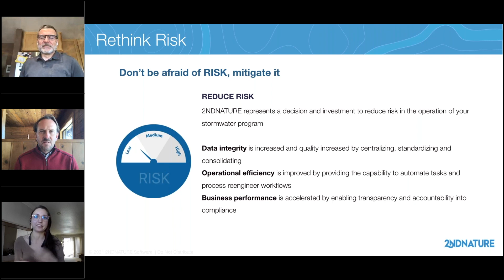2NDNATURE Software stormwater Compliance MiniCon Southern California: "Is my data ready?"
2NDNATURE Software, Esri and the National Municipal Stormwater Alliance recently hosted a short-format mini-conference which deepened our attendees’ understanding of how to get started with a fully digitized, web-based geospatial approach to running their MS4 stormwater program and what multi-benefits they could expect by adopting this approach.

In this short, 4-minute clip, we discuss a common question we get about municipalities switching from analog data collection and reporting methods to a digitized, web-based approach to managing their MS4 stormwater program and complying with their MS4 permit: "Is my data ready for my MS4 Stormwater Program to go digital?"